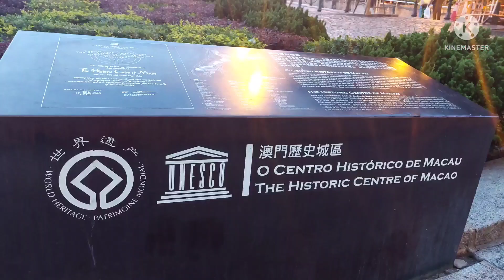The historic Lover.../(Tagalog)